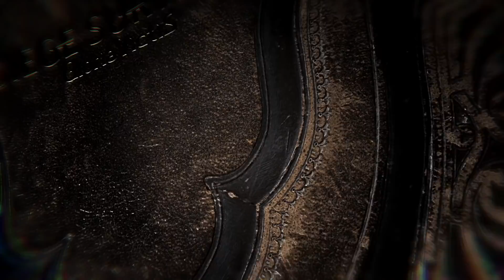Siege Survival: Gloria Victis - Launch Trailer [PL]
Przetrwaj oblężenie

W trakcie oblężenia średniowiecznego miasta, garstka cywilów jest jedyną szansą, by utrzymać obronę na murach. Łącz strategię przetrwania z zarządzaniem zasobami – buduj warsztaty, wytwarzaj zapasy i szabruj ulice okupowanego miasta, aby wzmocnić nielicznych żołnierzy stawiających czoła najeźdźcom.

Już w sprzedaży!